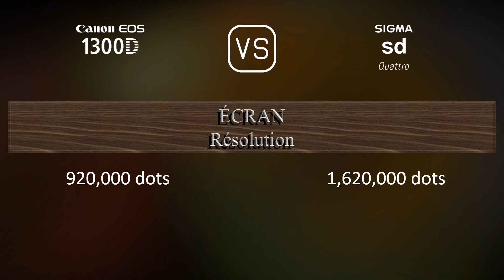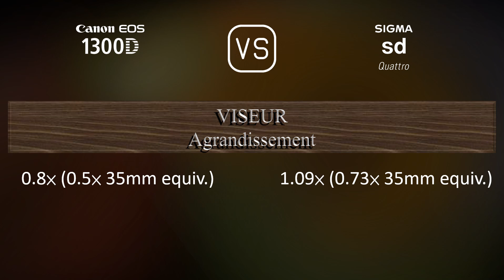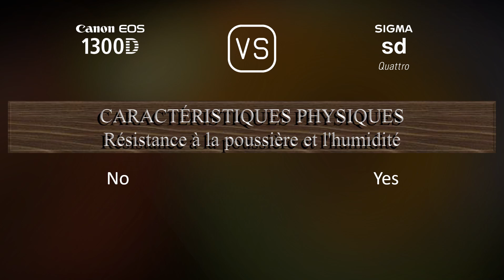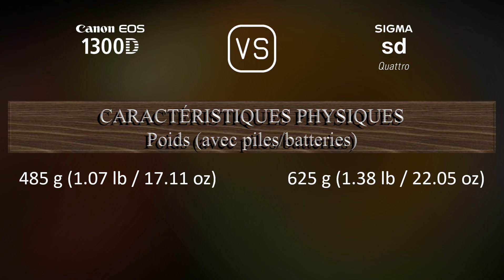Canon EOS 1300D vs. Sigma sd Quattro: Une Comparaison de Caractéristiques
Cette vidéo fournit un aperçu des fonctionnalités du Canon EOS 1300D et du Sigma sd Quattro dans une comparaison de caractéristiques (comparison of specifications).

00:25 LANCEMENT
00:33 BOÎTIER
00:40 CAPTEUR D'IMAGE
01:01 IMAGE
01:16 OPTIQUE ET MISE AU POINT
01:41 ÉCRAN
01:58 VISEUR
02:13 FONCTIONNALITÉS PHOTOGRAPHIQUES
03:06 FONCTIONNALITÉS VIDÉOGRAPHIQUES
03:20 STOCKAGE
03:24 CONNECTIVITÉ
03:49 CARACTÉRISTIQUES PHYSIQUES
04:07 AUTRES CARACTÉRISTIQUES